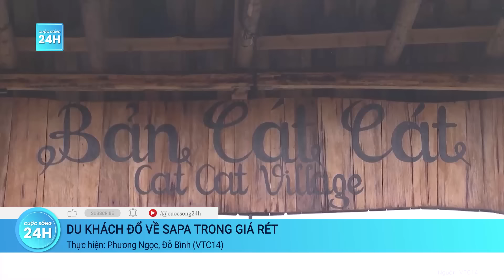Miền Bắc rét đậm hại, có nơi dưới 0 độ C | Cuộc sống 24h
Cuộc sống 24h | Nhiệt độ miền Bắc rét dưới 10 độ C, thậm chí ghi nhận mức nhiệt dưới 0 độ C, gây cảm giác buốt lạnh sẽ còn kéo dài trong nhiều ngày tới.